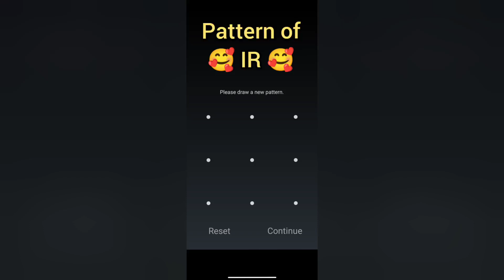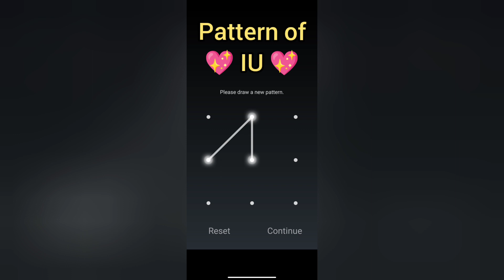Pattern's of IR, IS, IT, IU, IV ... Love 💓💓💓...